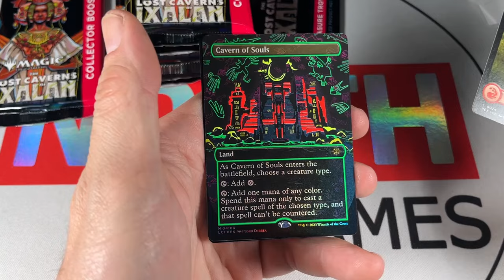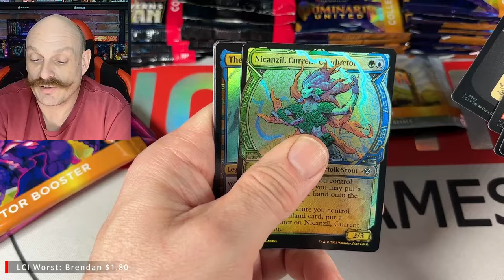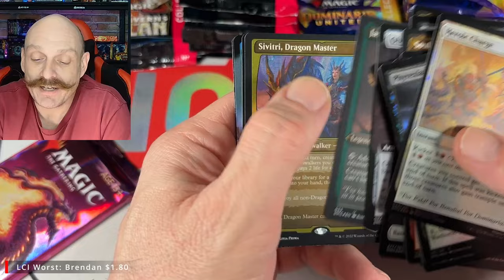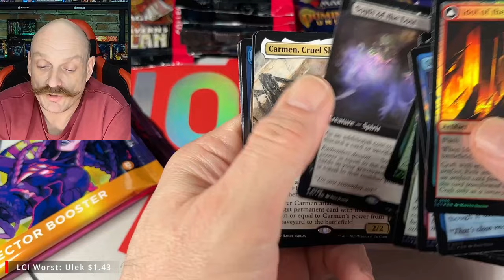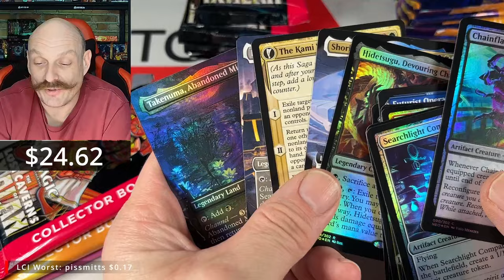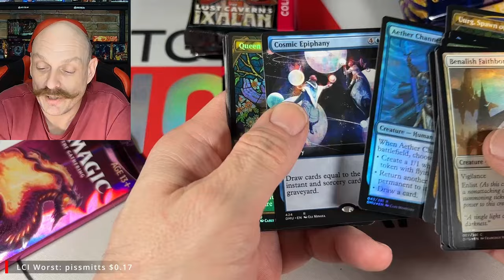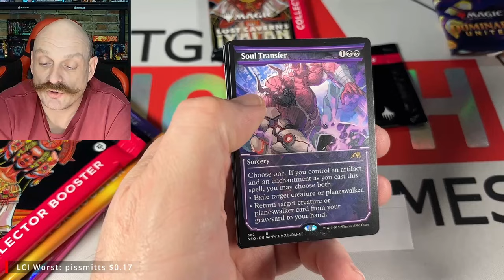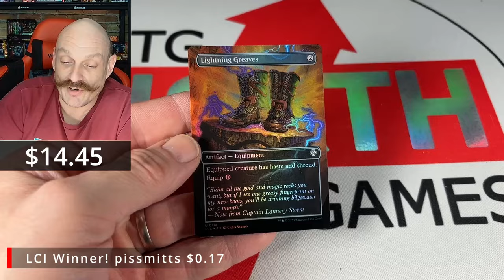Variant Chase: 4 Collector Box Opening With Pricing: Commander Legends, Lost Caverns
Opening 4 different Magic the Gathering Collector boxes, searching for variant arts!
Kamigawa Neon Dynasty, Lost Caverns of Ixalan, Commander Legends, Dominaria United Collector Box Openings

Our Mailing Address:
N7A 4C7